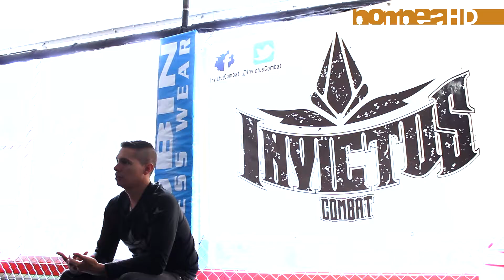¿Por qué se pelea en un octágono? ||| Revista BOMBEA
Estuvimos con Andrés Gómez creador del Invictus Combat Challenge @InvictusCombatMMA  y nos contó acerca de las artes marciales mixtas conocidas como MMA .